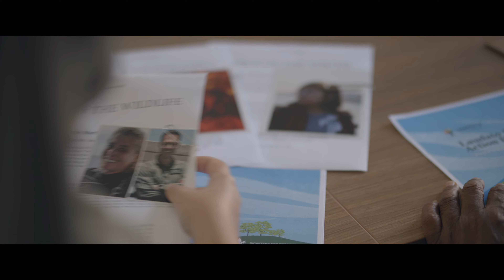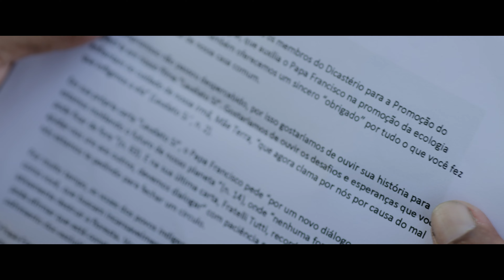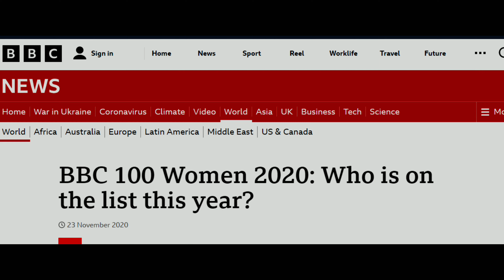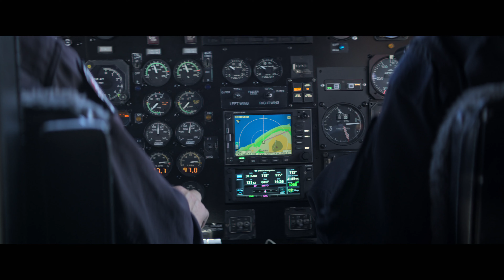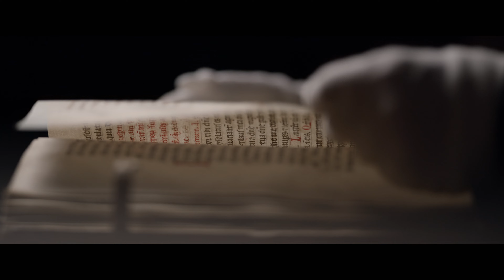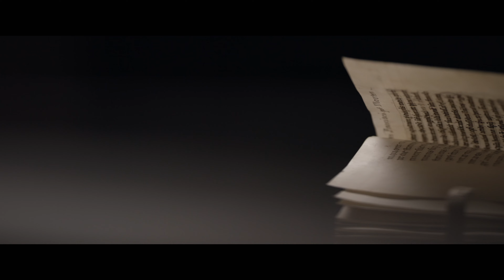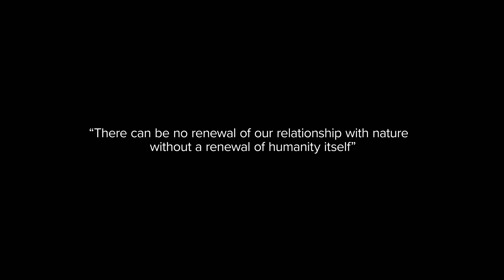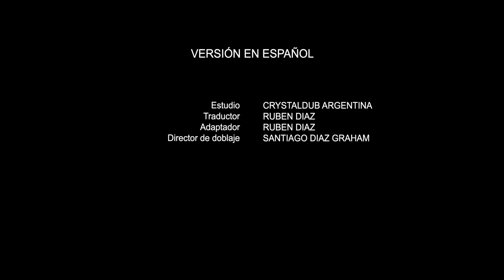The Letter - Laudato Si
The Pope, the Environmental Crisis, and Frontline Leaders